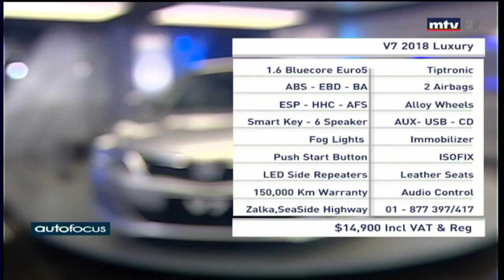Auto Focus - 15/05/2018 - V7 2018 Luxury